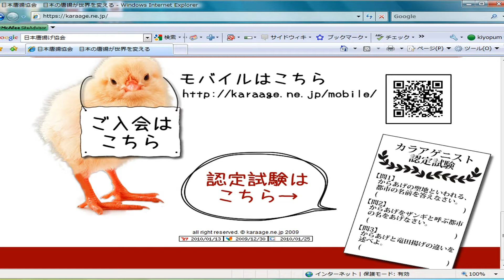おきらく突撃バラエティー 【ぷらリポ】 2010.2.1号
さて、今回のぷらリポはテレビでも最近露出が多い、【日本唐揚協会】の会長安久さんに協会について、そして唐揚への熱い思いについてZacky自らリポートしてまいりましたよ。
是非ご覧いただき、我こそはという唐揚好きの皆さんは【唐揚ニスト】の検定を受けてみてくださいね。
それからレッスンSNAGゴルフでは道具の持ち方、安全にプレイするためのマナーを紹介してます。これからゴルフをはじめようとする方向けのSNAGゴルフに興味を持ってもらえたら嬉しいです。
それから映像協力でホルモンしんちゃんにも行ってます、しんちゃんいつもありがと～♪